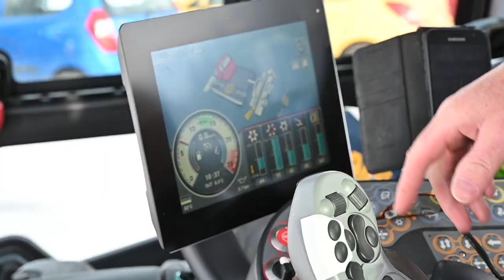Helden im Schnee - die Loipencrew des WSV Isny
Im Ehrenamt unterstützen freiwillige Helfer das Engagement der Stadt Isny im Allgäu bei der Präparierung der Skilanglauf-Loipen rund um das Skistadion. Neben vorbereitenden Maßnahmen im Herbst liegt im Winter das Augenmerk auf der technischen Beschneiung, um einen möglichst konstanten Trainingsbetrieb für aktuell 50 Kinder, Schüler und Jugendliche zu ermöglichen. Mit Friedrich Moch und Amelie Hofmann trainieren aktuell auch zwei Sportler aus Bundeskadern in Isny. Moch ist einer der hoffnungsvollsten Nachwuchsläufer. Nach Medaillen bei der Jugend-/Junioren WM hat er bereits erste Weltcuppunkte für den Deutschen Skiverband erzielt und mit Top 10 Ergebnissen auf sich aufmerksam gemacht.